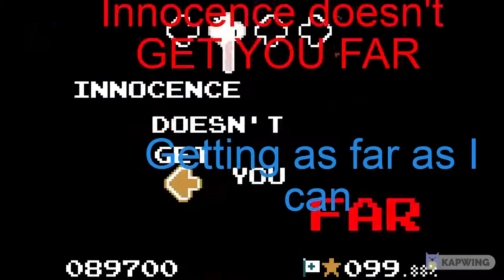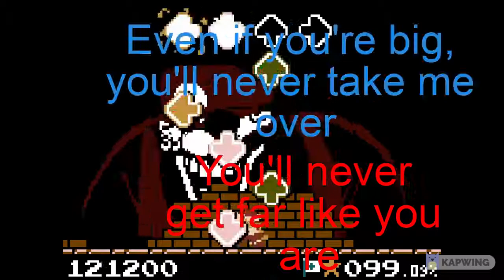Game Over - Lyrics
BF went through world 1-1 and then he saw Mario was already there, or he thinks that Mario was already there, but it turns out, it wasn't Mario, it was MX, when BF is chased by MX, the true battle begins!

Color Code:

Red = MX

Cyan = BF